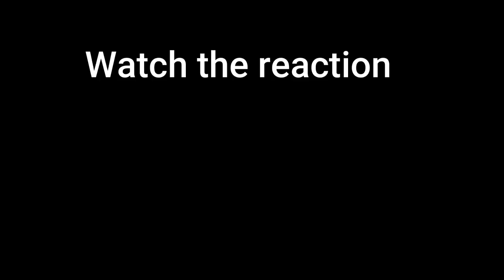Watching *BAND OF BROTHERS* For the First Time! (Episode 7-8)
This is our First Time Watching Reaction to the Band of Brothers (2001) Episodes and 7 and 8.
Winters is promoted to Battalion Executive Officer after leading a dangerous mission on a Dutch dike, and an ill-equipped Easy Company race to help hold the Allied line in the Ardennes forest. It's the dead of winter, and Easy Company find themselves in the Belgian forest attempting to fend-off frostbite, hunger and battle fatigue.

This video is for commentary and criticism only and is not a replacement for watching the original release of Band of Brothers which is available to watch on HBO Max.

00:00 Intro
0:01:31 Reaction
1:08:05 Review